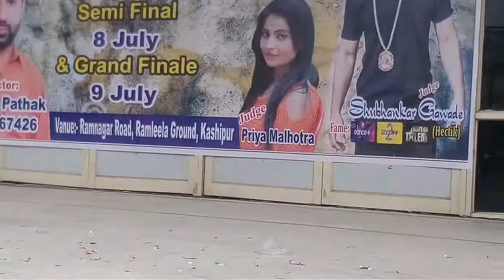All india dance uttrakhand championship